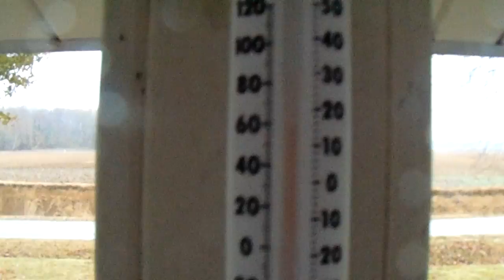MASSIVE WINDS 2016 11 28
We have NASTY STRONG  winds and it's supposed to  be  STRONGER! It rained last night, has been lightly with GROWING WINDS...I had tiller covered and a plastic tote BLOWN OFF, I had to chase it down and put  BACK on it. THE "LIGHT" rains with STRONG  WINDS.. made it  feel like a  DOWNPOUR! And.. it's  SUPPOSED TO BE  WORSE  tonight.